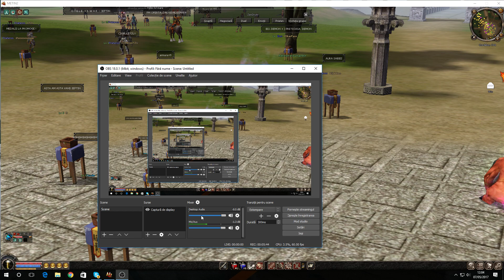Let's Play Metin2.Ro Cordelus Ep.69 nu facem nimic